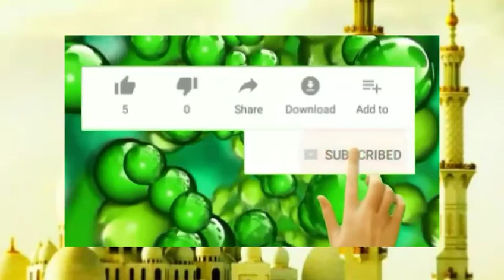عمدہ آواز میں بہترین نظم، سدرہ سےبھی آگےکون گیا۔ By Al-Siddique Deeni Channel